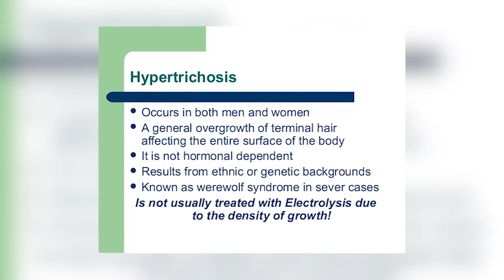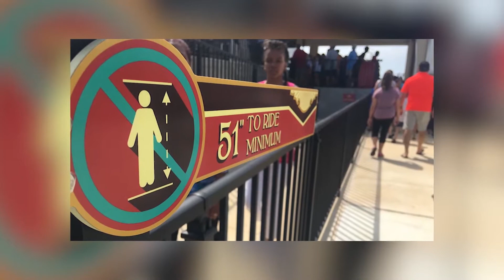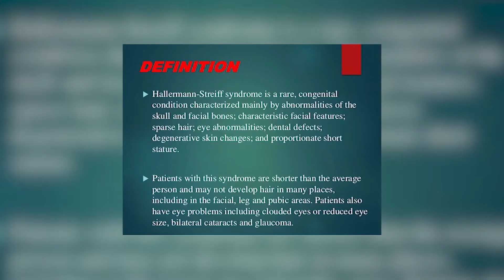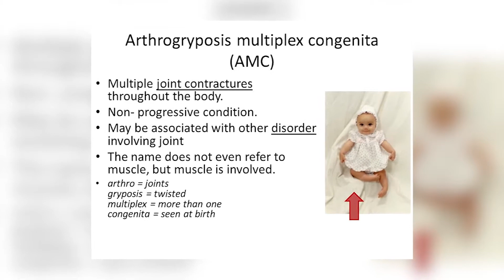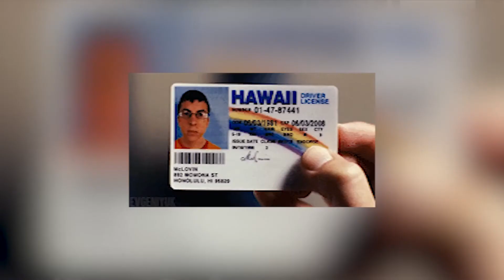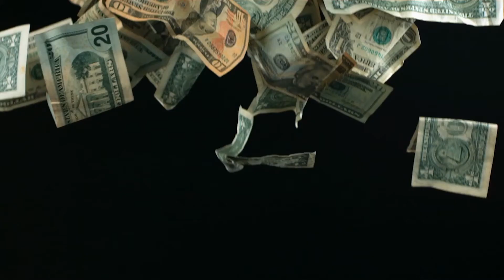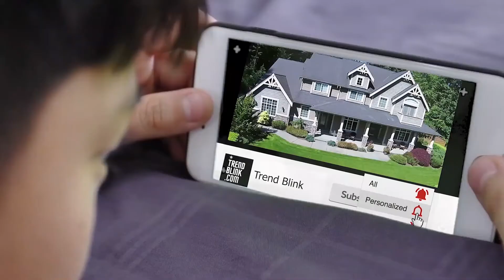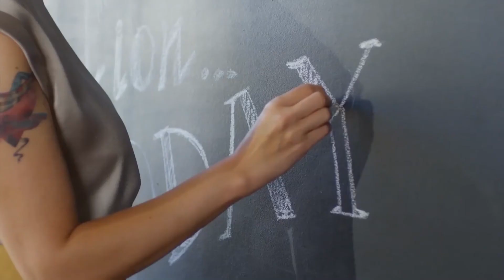Top 7 Strangest Diseases In Humans | Random Unlimited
Top 7 Strangest Diseases In Humans

Description:
Unfortunately  we can't choose where we are born or our natural appearance ...
Beautiful people are born lucky...they won the genetic lottery.
Of course we feel bad for people with diseases or imperfections although we really shouldn't because everyone is beautiful in their own way. The world would be we better if we learn to be more accepting of everything unusual in order to appreciate all beauty.
Let's start right now  in today's video you will see some really interesting folks.
Their looks are a far stretch from what we consider normal, however they live with their heads held high. They are not afraid of life's obstacles and that's why we admire them so much.

Inspired By: TheRichest, Mr Luxery, Top 10s, Most Amazing Top 10, PERFECT LIFE, MAD LAB, Top 5 Best, Amazing Stock, Mind Boggler, The Supreme, Amerikano, The Finest, Facts Junkie, 4 Ever Green, FactFile, BlueGum, BRAIN TIME, Alltime10s, Brightside, WatchMojo